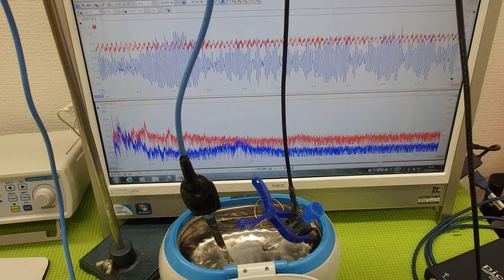音圧測定装置：超音波テスターを利用した実験動画 ultrasonic-labo